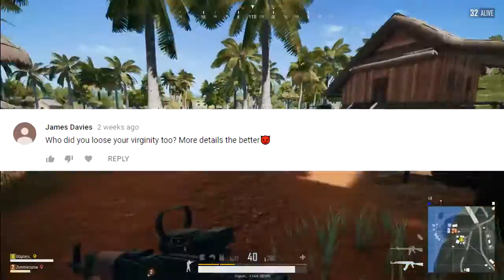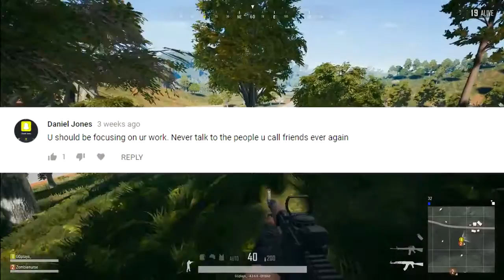GG Plays 1000 STALKERS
From GGPlays

-GGPlays-